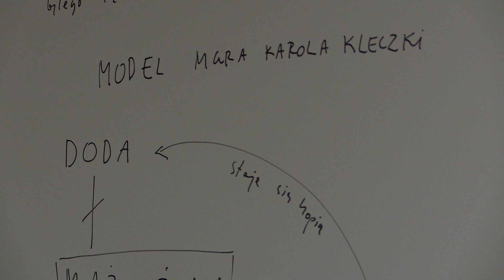#028 ESKA INFO TOP 5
Przegląd najważniejszych, najfajniejszych, najdziwniejszych informacji okiem naszych reporterów.